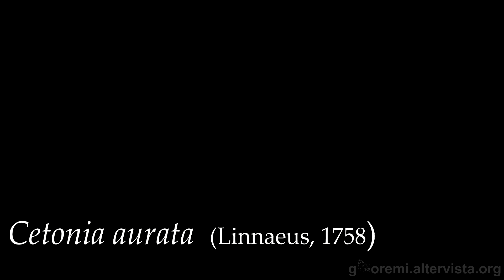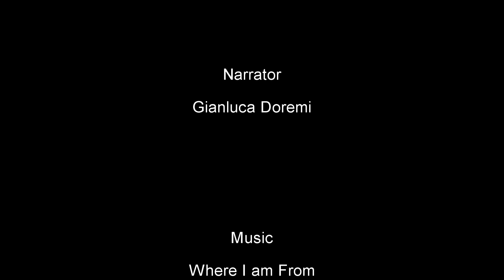Cetonia aurata - Pillole entomologiche - 6 Sottotitolato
Pillole entomologiche - Cetonia aurata - Sottotitolato
Small information of the The green rose chafer
Informazioni sulla Cetonia aurata